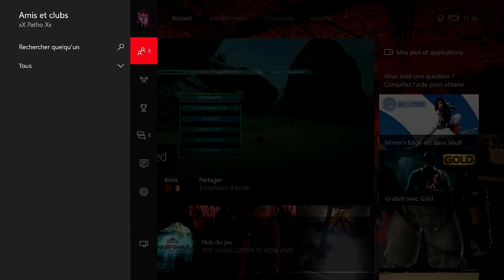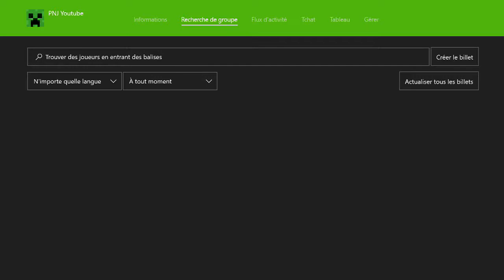[ Xbox One / ARK ] Tuto/Guide : ARK: Turkey Trial 2 ! + Club de la chaîne.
Voila une petite vidéo d'un guide assez complet sur l'event Turkey Trial 2 ! Assez sympa pour les débutants !

Bonne vidéo !

Credits :

Inro By Maclobuzz